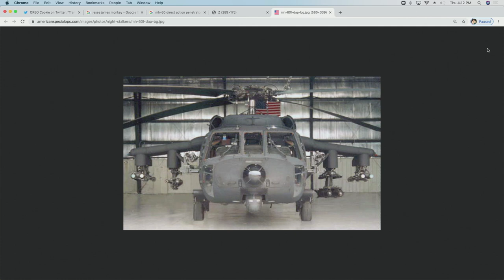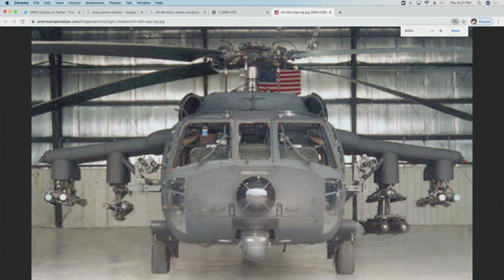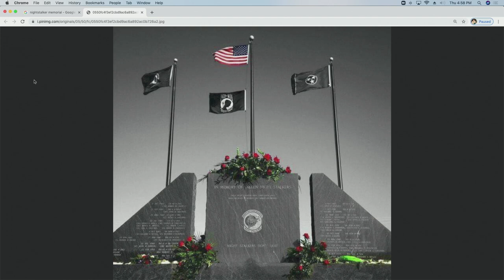Drinkin' Bros Podcast Episode #781 - Special Guest General Clay Hutmacher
Ross Patterson and Dan Hollaway are joined by General Clay Hutmacher (Ret.) to talk about his experience flying combat missions in Panama and during Desert Storm while a member of the 160th SOAR as well as his experience as a commander in Iraq and Afghanistan, the most difficult missions he's ever flown, and the funniest propaganda he saw the South Koreans launch into North Korea.

Social Media Links:
Drinkin’ Bros: